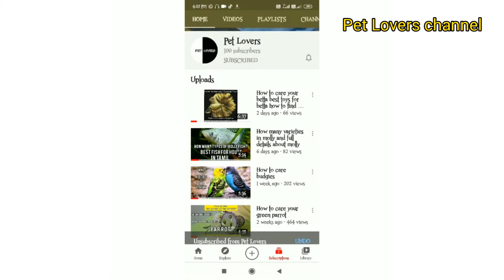How to care pug in tamil food details and more information about pug in tamil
This video is about how to care pug in tamil

This video is about how to care Indian spitz in tamil

This video is about 8 dogs price list in tamil